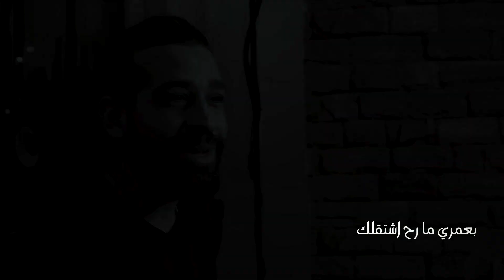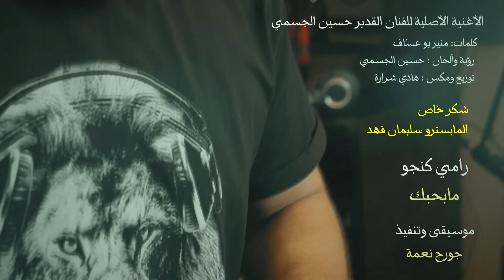رامي كنجو - مابحبك - موسيقى وتنفيذ : جورج نعمة new cover 2022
مابحبك
غناء  : رامي كنجو
موسيقى : جورج نعمة
الأغنية الأصلية للفنان القدير حسين الجسمي
كلمات: منير بو عسّاف
رؤية وألحان : حسين الجسمي
توزيع ومكس وماستر: هادي شرارة
كلمات الأغنية

بْعُمري ما رَح إشتَقلَك ..  وْلا جِن تا إرجَعلَك
أصلاً ما فيي إِبعُد .. عَنَّك أنا
لا إنتَ نُصّي التاني .. وَلا بعيونَك عنواني
إنتَ أقرَب لَروحي .. مِنّي أنا

قَد السما ما بحِبَّك ..  قد البحِر ما بحِبَّك
قد الهوا ما بحِبّك .. أكتر أكيد
بحِــبَّك تا الدّنيي تِخلَص .. والغالي لْوَحدو يرخَص
ووقت للّي الحُب بْيِنقَص .. حُبّي بيزيد

بْحاوِل إنّي عَبِّرلَك  وْكِل شي بْقَلبي وَصِّلَّك
فَجأة كلامي كِلّو  بيصير سْكوت
يا أغلى عْليّي مِني  بْلَحظِة غِيابَك عَنّي
بِشْعُر حبيبي إنّي  خَلَص رَحْ موت